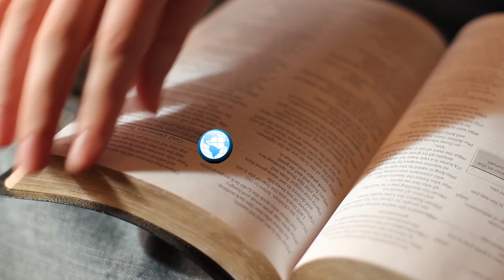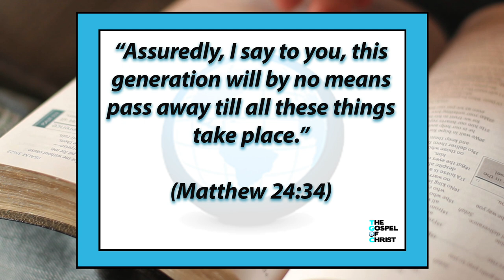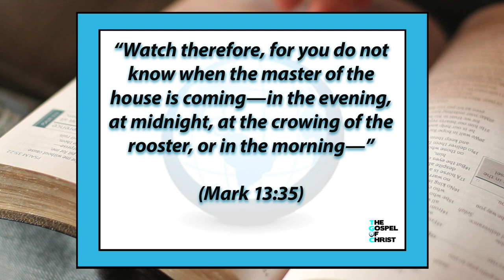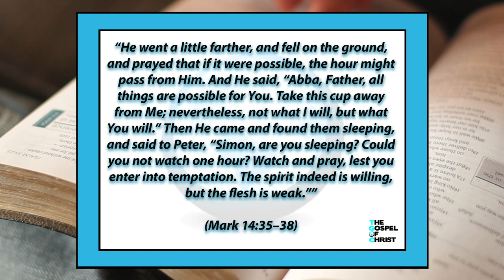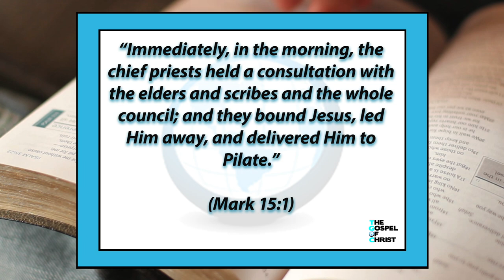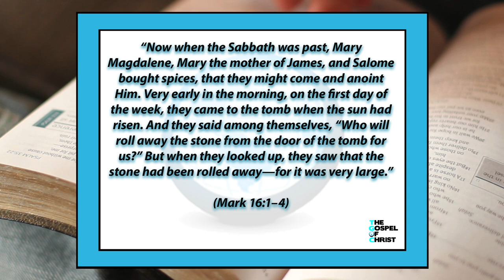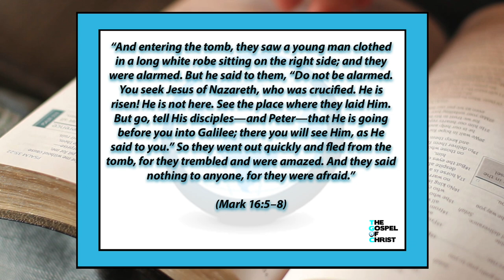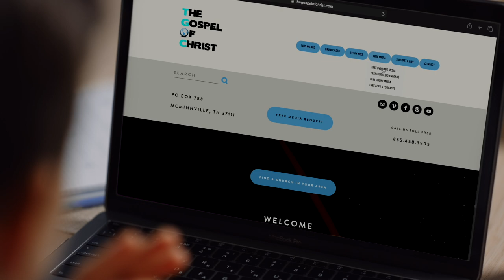Mark: Majesty of Christ-4 - New Testament Books - The Gospel of Christ - NTB 12